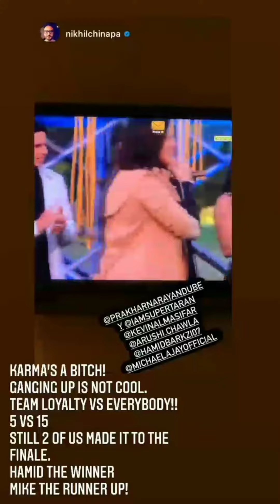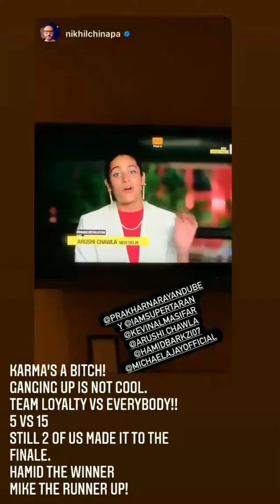Roadies revaluation winner Hamid Party with team loyalty